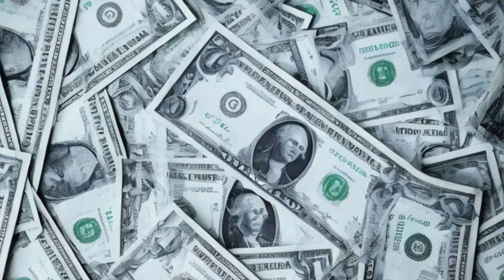Wilson Latorre - El Corrido de Leonidas Vargas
Esta canción cuenta partes de la vida del narcotraficante LEONIDAS VARGAS alias "El Viejo", personaje que marcó una parte de la historia más turbulenta y violenta de Colombia.